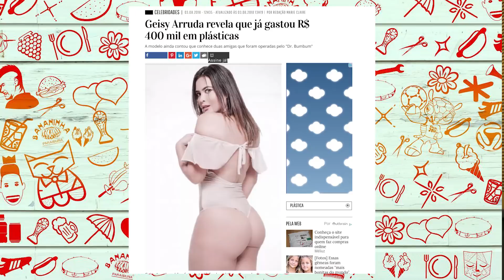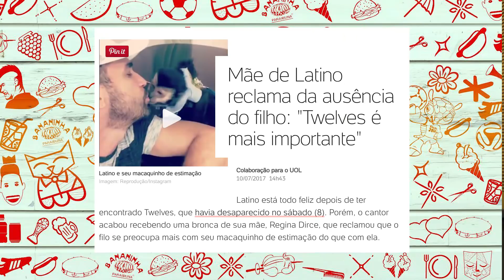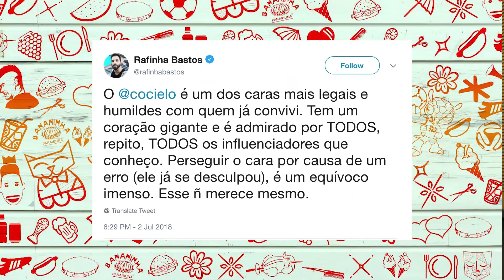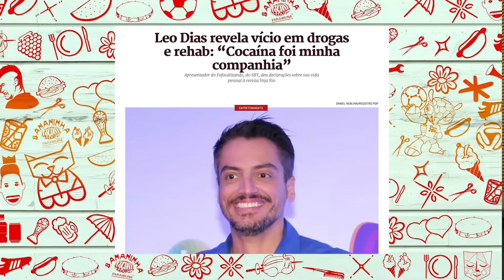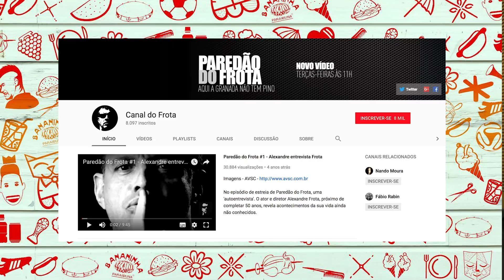Os artistas mais polêmicos do Brasil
Uma das missões do O Brasil Que Deu Certo é destacar a cultura popular que vale, E hoje apresentamos os artistas mais polêmicos, os artistas mais controversos, os artistas mais problemáticos, os artistas mais sei lá o que de todo o Brasil.